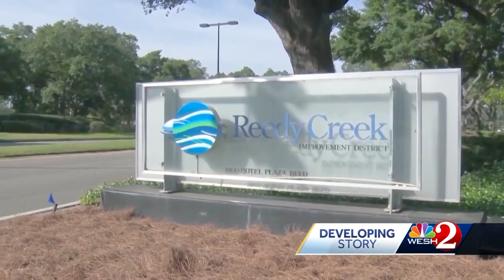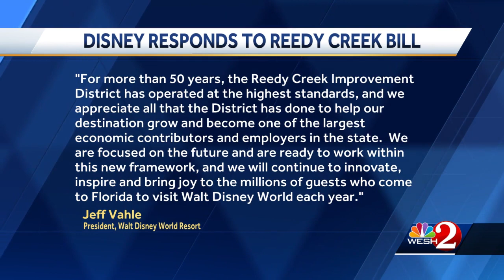Bill to appoint new Reedy Creek governing board heads to Gov. Ron DeSantis' desk